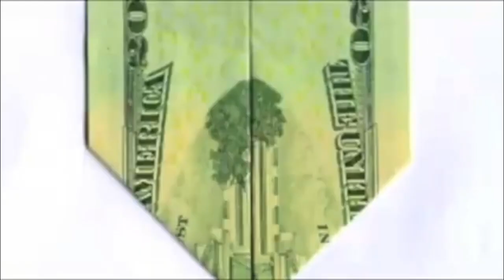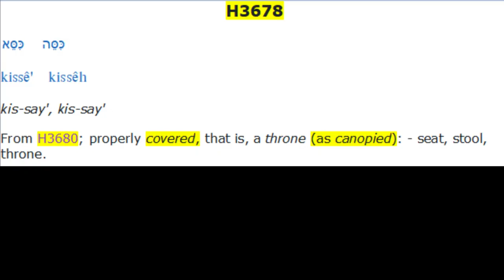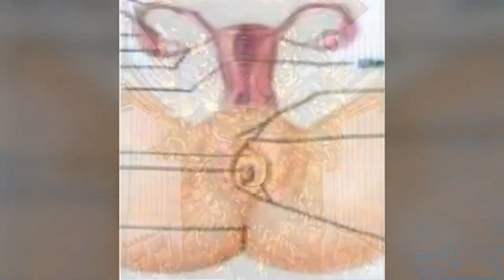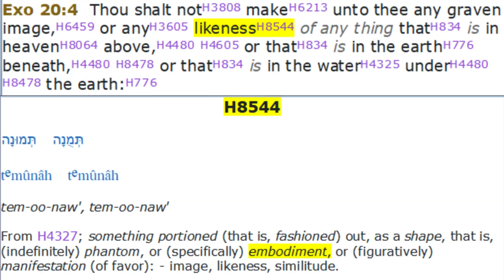230826 A HOST Prepared for Battle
A HOST Prepared for Battle. The Whole Understanding in 5 minutes?? You Decide..New Info. Manana

What si coming tomorrow is the Proof of the Final Battle is Here .. Get your Lamps trimmed and be READY!